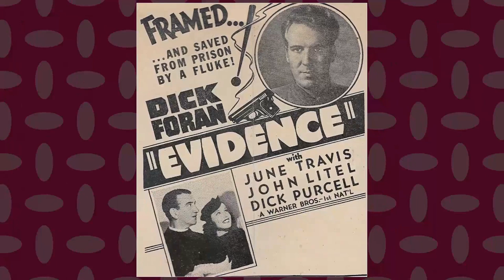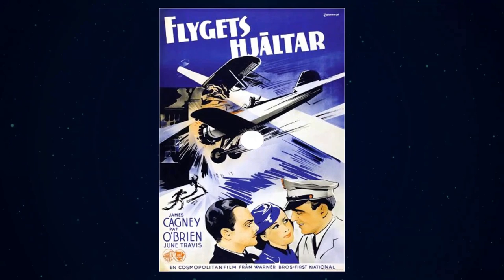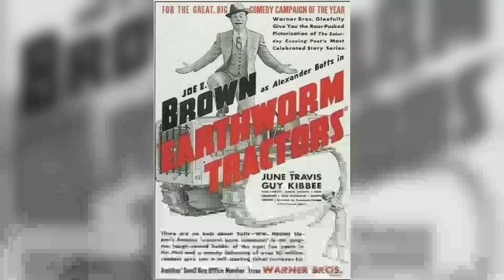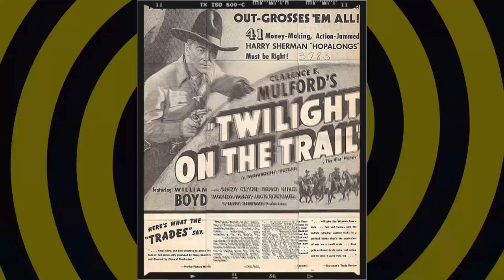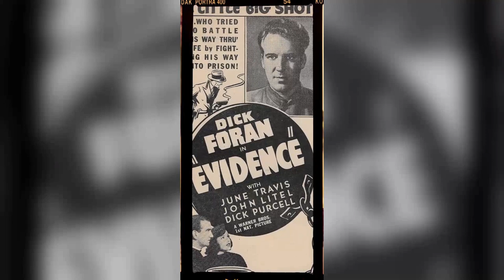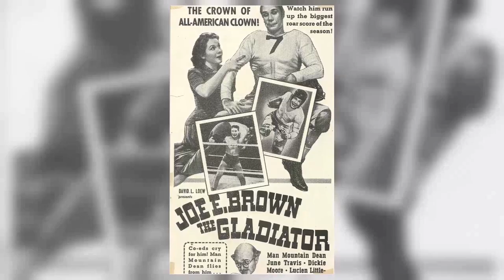June Travis: A Movie Legend From A Different Era Barely Anyone Remembers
Step into the mesmerizing world of Classic Hollywood with June Travis, a trailblazing star who captivated hearts on and off the screen. 🌟

From their first breakout role to their everlasting legacy, we'll traverse the milestones of June Travis's remarkable journey. 🎥

Join me as we pay tribute to June Travis's artistry and the indelible impact they left on cinema history.

🌠 Lights, camera, and let's celebrate the magical era of Classic Hollywood with June Travis as our guiding luminary! ✨🎭
Filmography:
Monster a Go-Go
The Star
Federal Man-Hunt
Little Orphan Annie
The Night Hawk
Mr. Doodle Kicks Off
The Gladiator
The Marines Are Here
Go Chase Yourself
Over the Wall
Exiled to Shanghai
Over the Goal
Love Is on the Air
The Kid Comes Back
Men in Exile
Circus Girl
Join the Marines
The Case of the Black Cat
The Big Game
Bengal Tiger
Earthworm Tractors
Jailbreak
Times Square Playboy
Ceiling Zero
Broadway Hostess
Dr. Socrates
Shipmates Forever
The Case of the Lucky Legs
Bright Lights
Broadway Gondolier
Don't Bet on Blondes
Stranded
Monster a Go-Go
The Star
Federal Man-Hunt
Little Orphan Annie
The Night Hawk
The Gladiator
Go Chase Yourself
Over the Wall
Exiled to Shanghai
Over the Goal
Men in Exile
Circus Girl
Join the Marines
The Big Game
Bengal Tiger
Earthworm Tractors
Jailbreak
Times Square Playboy
Ceiling Zero
Broadway Hostess
Dr. Socrates
Shipmates Forever
Bright Lights
Broadway Gondolier
Stranded
Monster a Go-Go
The Star
Federal Man-Hunt
Little Orphan Annie
The Night Hawk
The Gladiator
Go Chase Yourself
Over the Wall
Exiled to Shanghai
Over the Goal
Men in Exile
Circus Girl
Join the Marines
The Big Game
Bengal Tiger
Earthworm Tractors
Jailbreak
Times Square Playboy
Ceiling Zero
Broadway Hostess
Dr. Socrates
Shipmates Forever
Bright Lights
Broadway Gondolier